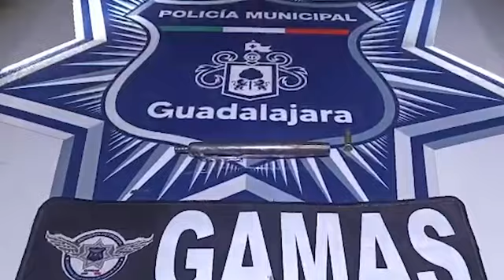El exceso de velocidad los delató; decomisan 20 pistolas artesanales